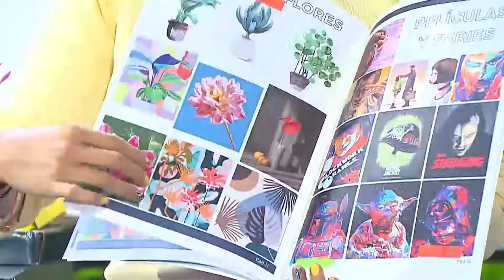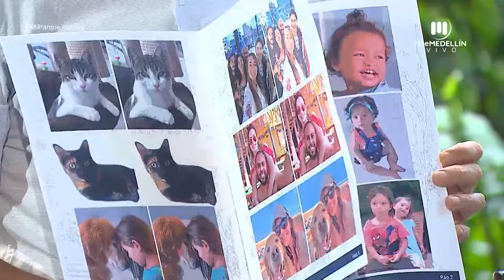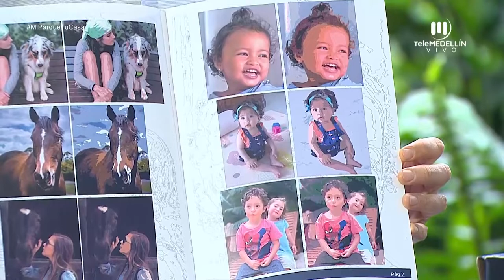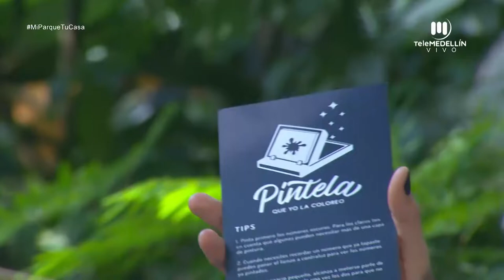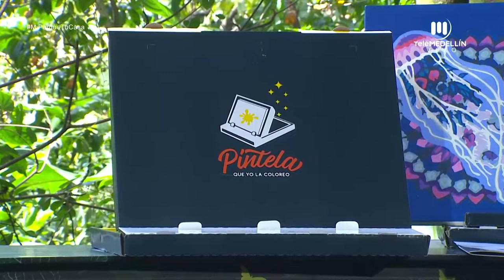Emprendimiento: Píntala que yo la coloreo [Mi parque, tu casa] Telemedellín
Invitada: Juliana Bedoya, emprendedora.